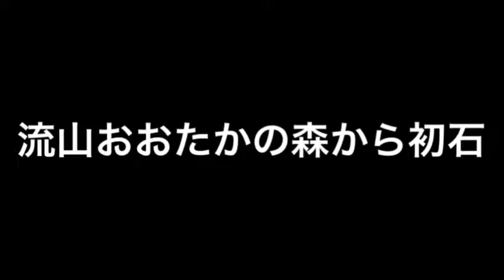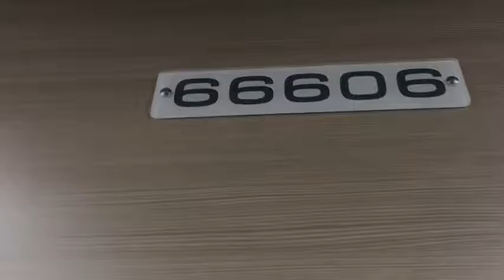東武アーバンパークライン216